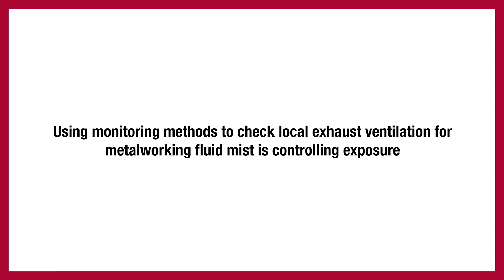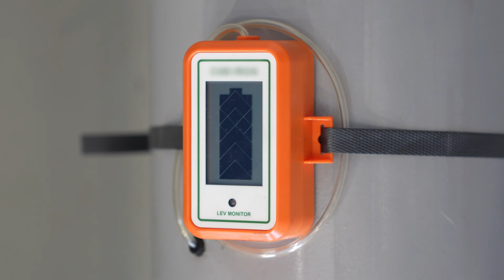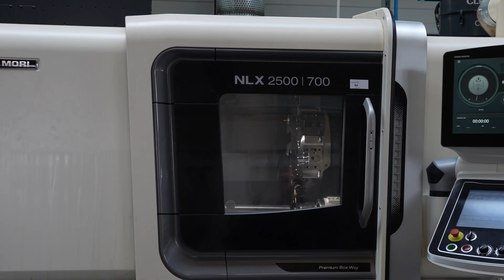Monitoring methods to check local exhaust ventilation for metalworking fluid mist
Using monitoring methods to check local exhaust ventilation for metalworking fluid mist is controlling exposure